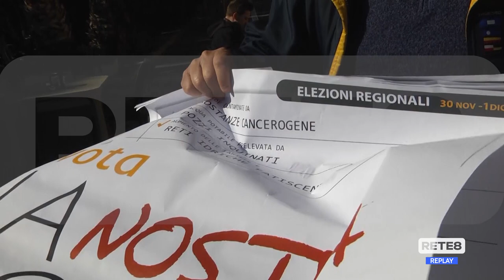Acqua - Forum H2O: "In 17 anni solo chiacchiere e sperperi"